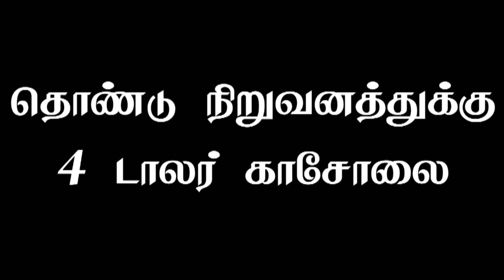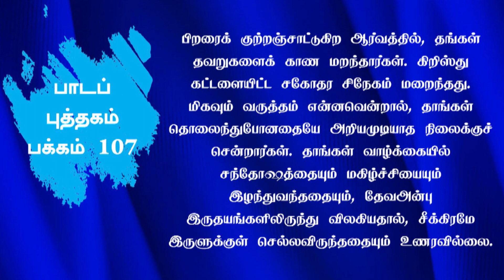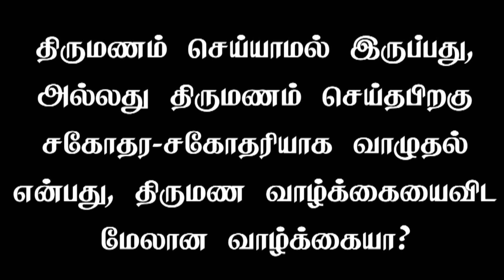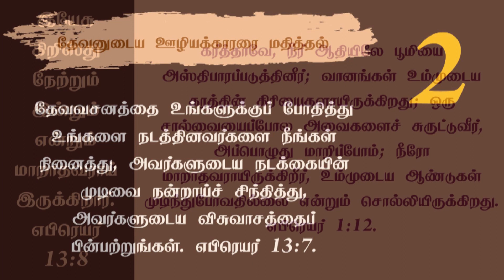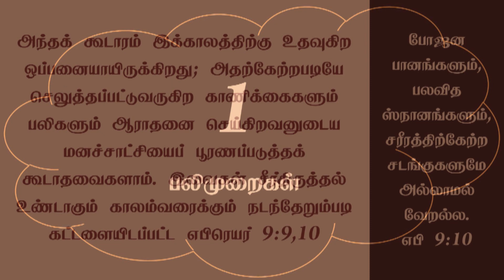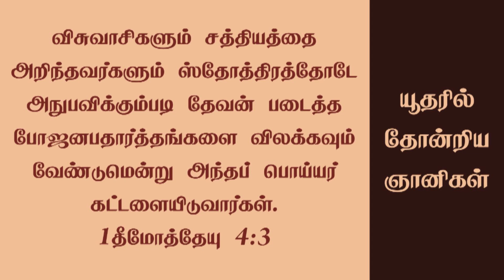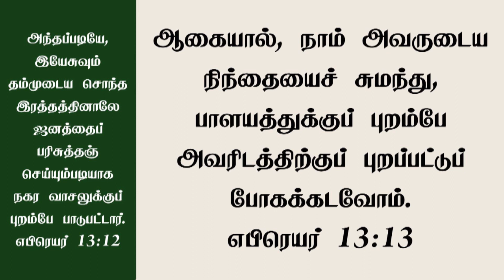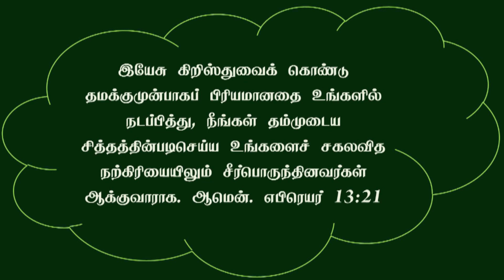Tamil Sabbath School: Ln 13: Let Brotherly Love Continue | 2022 Qtr 01